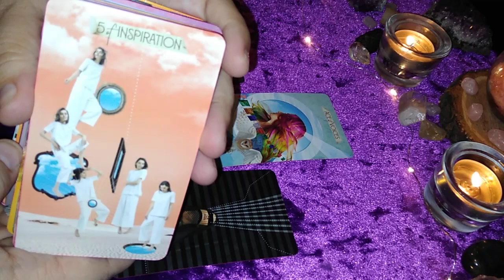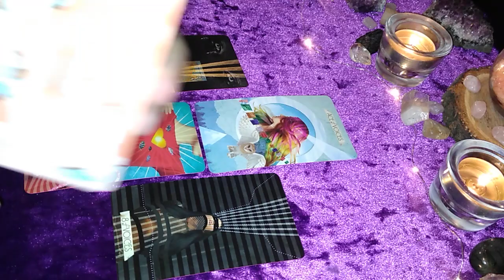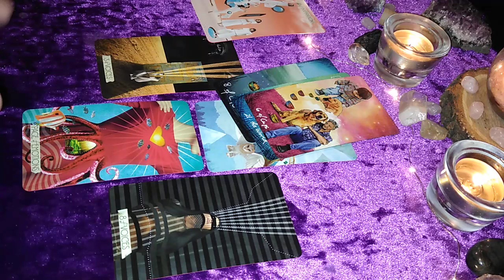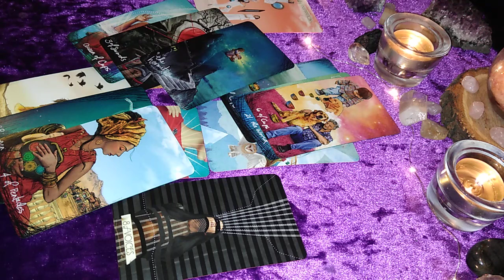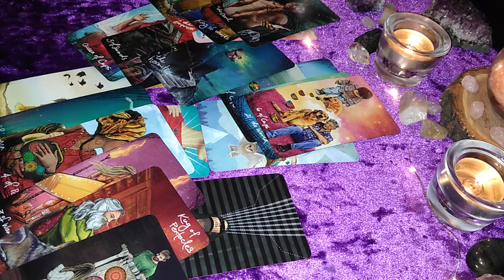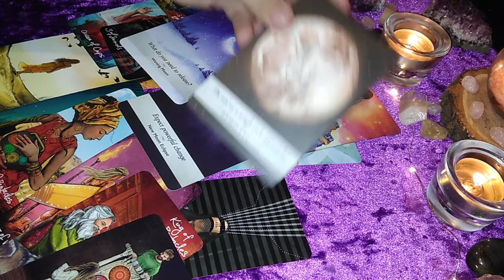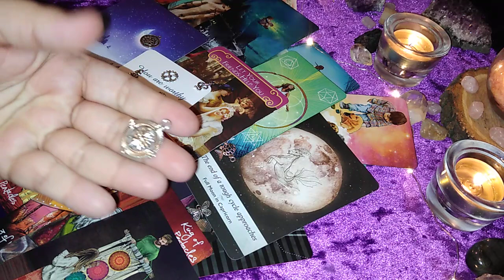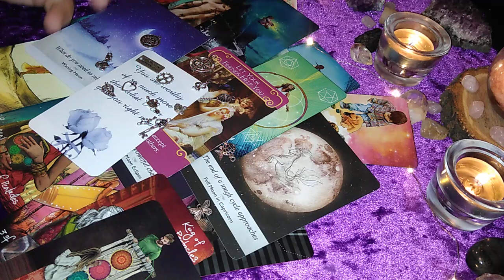♋Cancer: Searching For A Key To Unlock Your Happiness! "YOU'RE WORTHY OF MUCH MORE"♋| Weekly Reading